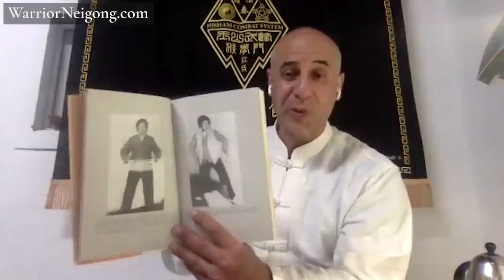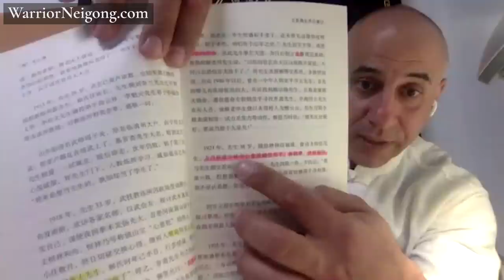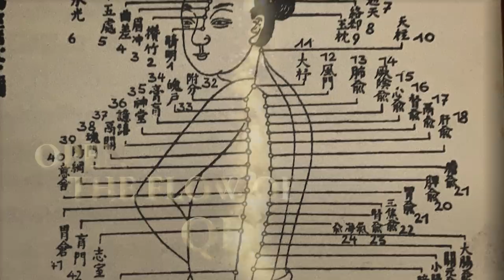BUILDING THE BODY FRAME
A recent discussion with the grandmaster Jiang Yu Shan about building the proper body frame, opening the energy channels and developing Qi flow. Health vs. Warrior Monkey Qigong – The Difference (and more) ➞

WHO IS JIANG YU SHAN:

Jiang Yu Shan (Hisham Al-Haroun) has lived 30 years in Taiwan practicing Kung Fu and Qigong. He is most notably known for being the master of the monkey style and inheritor of the Monkey Fist Door but he is also a master in Tai Chi, Bagua Zhang, Wing Chun, Xin Yi Ba and Wu Zhu Quan.

Jiang is a 33rd generation Shaolin disciple and has been nominated 9th Dan (or “Duan”) in Chinese Kung Fu. In addition, he comes from a wrestling family and is well-rehearsed in other martial arts such as catch wrestling (he has a good relationship with the notorious CACC Snake Pit in Japan).

Not only that, Jiang also worked as a special forces (CMC.SCC) drill instructor for over 10 years teaching hand-to-hand combat, tactical raid, entry team tactics, knife fighting and hostage rescue to Taiwanese special ops. Before that he was an army paratrooper in the German military where he got his initial military education.

Due to his respected status in Taiwan’s society and his high expertise in self-defence, he has served as a bodyguard for several Taiwanese presidents and presidential candidates. A foreigner working as a bodyguard for a president is extremely rare and unheard of in almost any country in the world.

To test his martial arts skills and proficiency in practice, Jiang has competed in various kickboxing, Sanda, MMA and Karate competitions, winning 7 gold medals. His biggest victory was winning the All Japan Karate MMA competition 2016 in Tokyo, Japan at the age of 45.

Jiang has 40 years of training in Kung Fu and has operated as a respected teacher since he was in his twenties. Now, he is a grandmaster who comes from very rare and pure lineages of Kung Fu and Qigong. This is why his teachings are not only very unique but also more effective than many of the commercial forms of Qigong or Kung Fu you see today.

It’s our privilege and honour to showcase his skills to the broader audience. Enjoy!